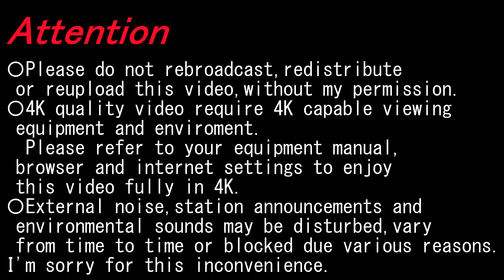【4K前面展望】豊鉄市内線(赤岩口～駅前）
〇2023/07〇晴〇
経由; 豊橋鉄道東田本線
種別;
運行/収録; 赤岩口ー駅前
車種; モ780形
Via; Toyohashi Railway Azumada Line
Type;
Run./Rec.; Akaiwaguchi～Ekimae
Model; MO 780 Series

《停留場; 発 Stop; Arr.》
井原 Ihara; 5:09
競輪場前 Keirinjo-mae; 7:13
東田 Azumada; 8:24
東田坂上 Azumada-sakaue; 10:23
前畑 Maehata; 11:38
東八町 Higashihattyo; 13:07
豊橋公園前 Toyohashikoen-mae; 14:42
市役所前 Shiyakusho-mae; 16:13
札木 Fudagi; 19:55
新川 Shinkawa; 21:14
駅前大通 Ekimae-Odori; 22:34

▼井原 Ihara
〇東田本線 Azumada Line
運動公園前方面 For Undoukoen-mae

▼駅前 Ekimae
◎渥美線 Atsumi Line(新豊橋 Shintoyohashi)

◎東海道新幹線 Tōkaidō Shinkansen(豊橋 Toyohashi)

◎JR東海道線 Tōkaidō Line(豊橋 Toyohashi)